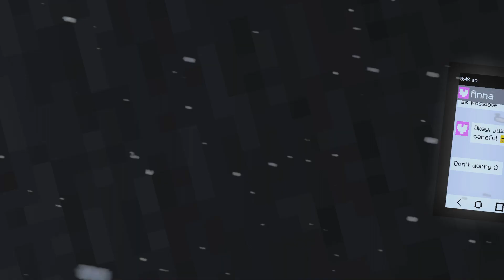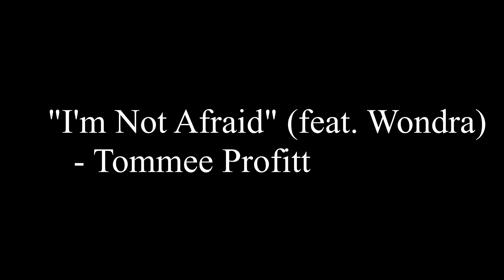"Her Story" | Minecraft Music Video | "I'm Not Afraid" (feat. Wondra)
Tato animace je založena na hororových příbězích, které jsem sepsal a jsou všem dostupné na wattpadu. Doporučuji si je přečíst předtím, než se podíváte na tuto animaci, protože jinak ji snad ani nepochopíte, nebo si nevšimnete některých detailů :D
 Pokud se ptáte, proč jsem udělal animaci, kterou stejně většina lidí nepochopí, tak je to proto, že se s vámi chci podělit o tento svůj příběh, co jsem vymyslel, a protože prostě můžu :)

 This animation is based on my horror stories I wrote a while ago. These stories are in czech language, so I'm afraid that you (not czech fans) won't understand this animation at all. I hope you won't kill me and you will wait for some other animation with story that you'll be able to understand :)